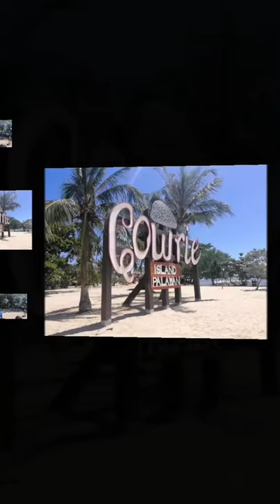Pirates of Palawan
Company outing
Sta. Lucia Land Inc.
Puerto Princesa, Palawan
October 24-26, 2019
Editor - Quik